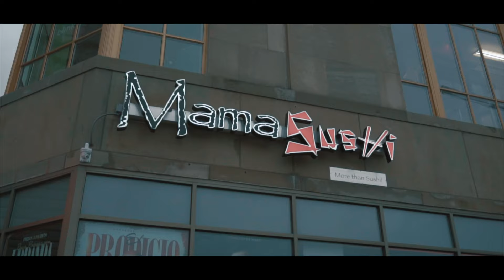DJ Boom En MamaSushi Recap Dir X Ezequiel Films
THANKS.